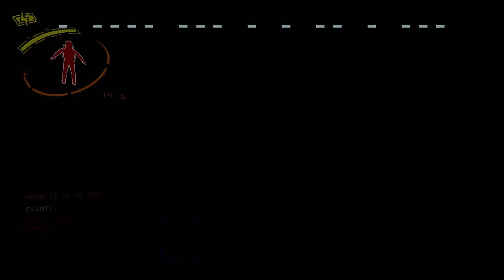We tried Brutal Company in Update v50 with Unexpected Results (feat. Crew Inc & NicoFloFloLIVE)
The only step up from eclipse only is brutal company! Or so we thought?

In this video, I played a Brutal Company session with @nicofloflolive , @crewincorporated and @themater29 in the public beta hoping for insane spawns, but it turns out Brutal Company isn’t quite ready for the public beta. Though we still had a good time and had some fun moments.